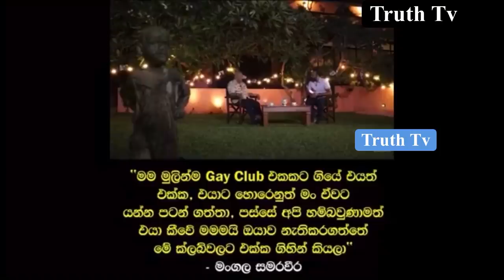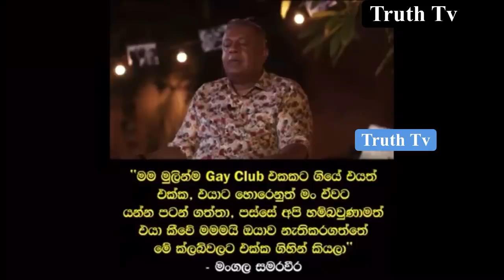මම සමලින්ගිකයෙක් | මංගල සමරවීර | mangala samaraweera | opens up about | personal life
මම සමලින්ගිකයෙක් | මංගල සමරවීර | mangala samaraweera opens up | sl former minister | unp | mangala | minister | opens up about | personal life